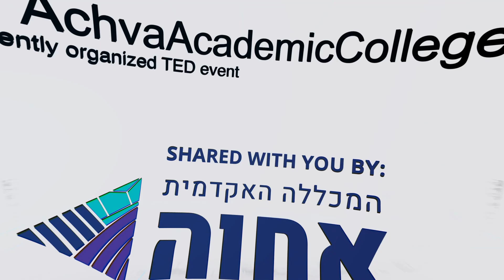The Art of Listening | Dr. Laura Major | TEDxAchvaAcademicCollegeStudio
Authentic listening is a sorely neglected skill in education. In this lecture, Laura shall talk about why it's so important to listen, and shall offer strategies for becoming a better listener, using insights from volunteer work on the Rape Crisis Helpline.  Dr. Laura Major is a lecturer at Achva Academic College, where she serves as head of the English department. Laura's research fields include crime fiction, Holocaust literature, creative writing, and the intersection of gender with all of the above. Recently, she has delved into pandemic literature and the pedagogy thereof. Laura serves as a rape crisis counselor, the role which inspired her TED talk. This talk was given at a TEDx event using the TED conference format but independently organized by a local community.